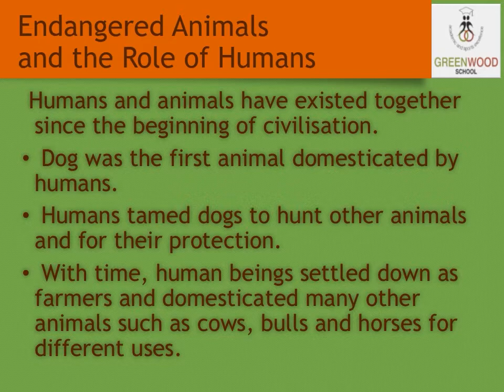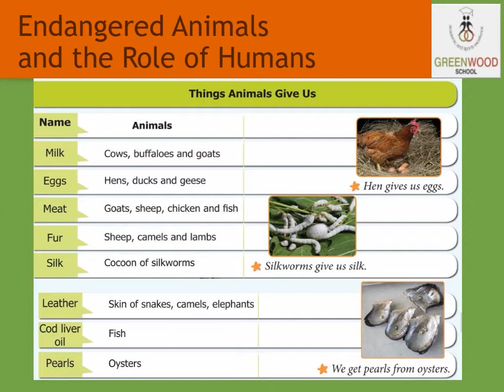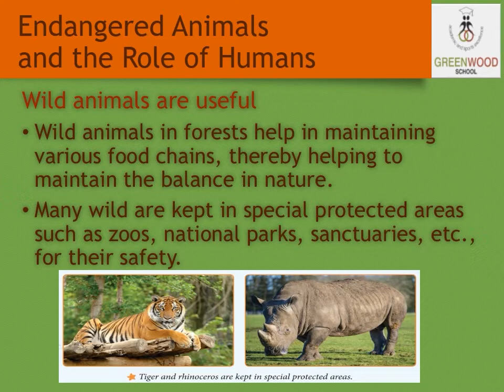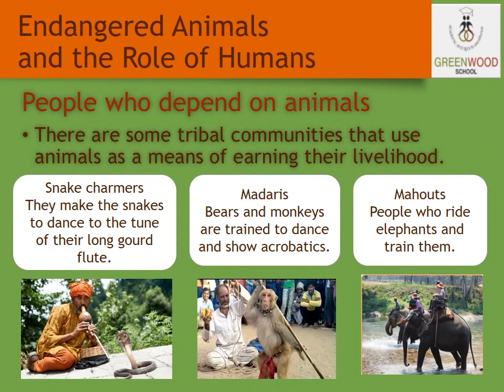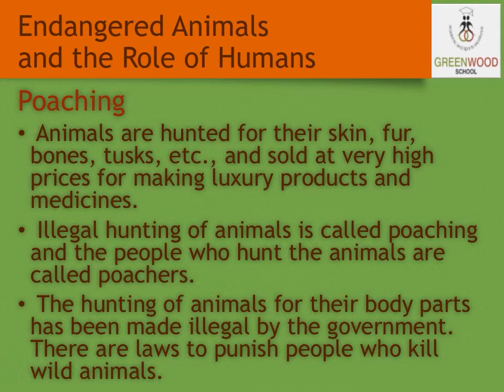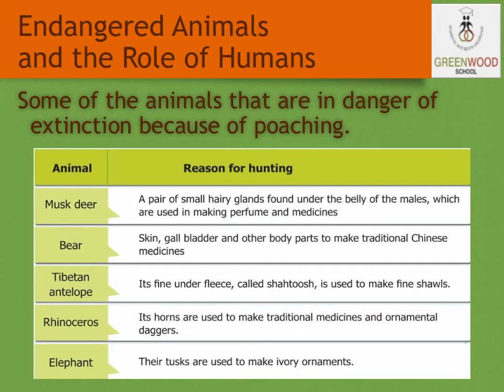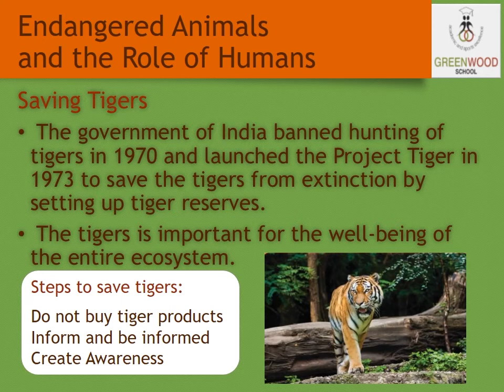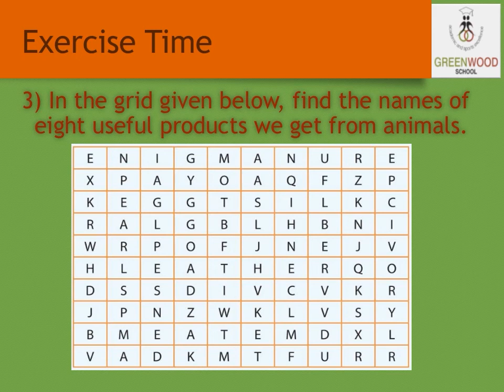Grade 5 - EVS (Chapter 7 - Endangered Animals and the Role of Humans)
EVS (Chapter 7 - Endangered Animals and the Role of Humans)